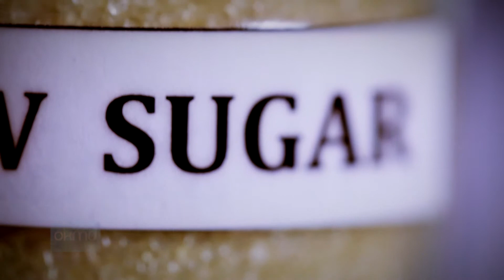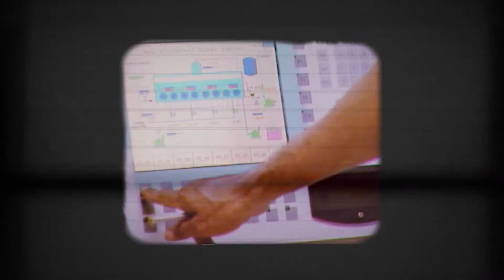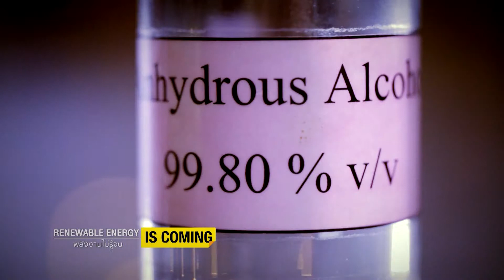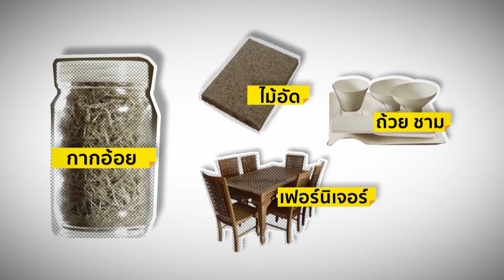RENEWABLE ENERGY IS COMING (2/3)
เปลี่ยนขยะให้เป็นพลังงานมูลค่าหลายพันล้านบาท คุณเห็นอะไร ?
เปลี่ยนขยะที่เคยสร้างมลภาวะ เป็นพลังงานทดแทนที่สะอาดยิ่งกว่า ถูกกว่า และเป็นมิตรกับสิ่งแวดล้อมมากกว่า กากน้ำตาลกลายเป็นพลังงานไฟฟ้า กากอ้อยกลายเป็นเชื้อเพลิงเอทานอล เป็นไปได้ยังไง ค้นหาคำตอบและโอกาสในการทำธุรกิจ “พลังงานไม่รู้จบ” ได้ ในรายการ Is Coming ทางเว็บไซต์